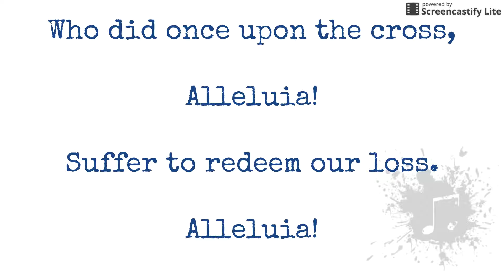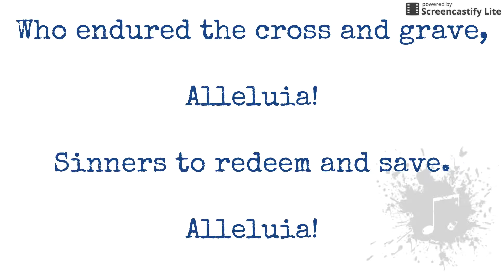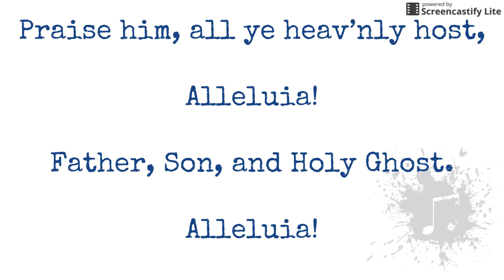Jesus Christ is Risen Today